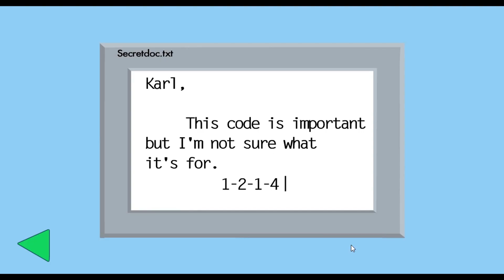Dave Panpa, The True Hero? | Brothers Theory Productions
Today we have another Henry Stickmin theory for you.

Game Theories

Movie theories:

Let’s Play’s

Some clips are cuts from videos of Dorkly.  Thanks for your understanding.